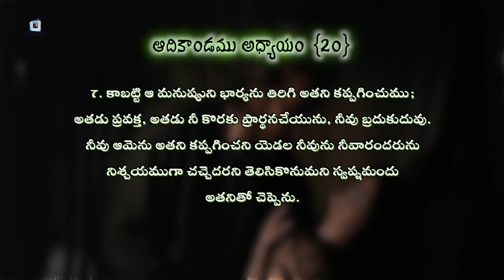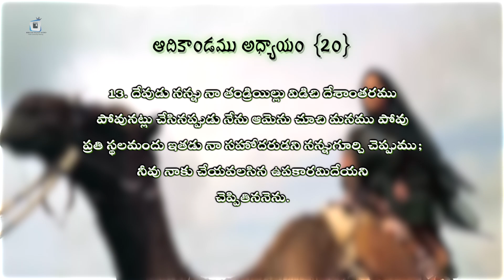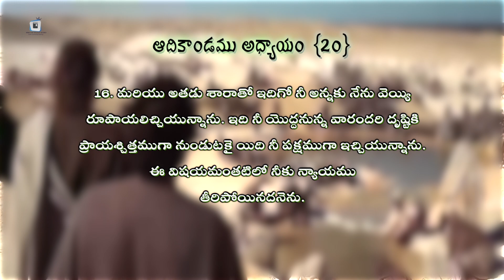ABRAHAM LIES ABOUT SARAH AGAIN || ఆదికాండము అధ్యాయం 20 : 1-18